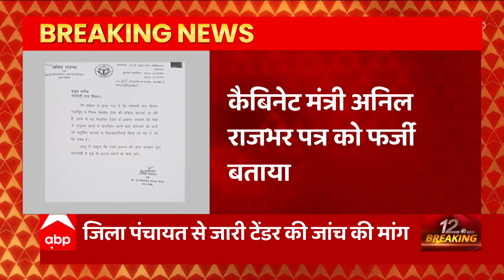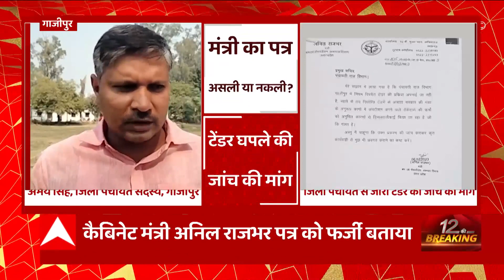Lok Sabha Election 2024 : लोकसभा चुनाव की तैयारियों में कुछ इस तरह जुटी BSP, क्या है चुनावी मंथ ?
लोकसभा चुनाव 2024 की तैयारियों में बसपा पार्टी जुट गयी है। बसपा का चुनावी मंत्र- 'हर बूथ पर पांच बूथ' है। बसपा ने गाँव चलो अभियान की करी शुरुआत। बसपा ने युवाओं को जोड़ने की भी कोशिश की है .